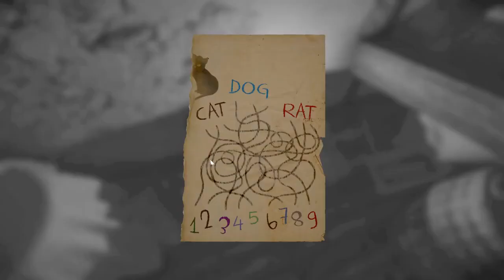Layers Of Fear CAT DOG RAT Puzzle Solution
Layers Of Fear - Cat Dog Rat - Puzzle Riddle Solution ( Door Lock Code ) - PC, PS4 and Xbox One.

The puzzles in this game just got a lot weirder.. Remember to the like the video if you Enjoyed it!

Layers Of Fear - Full Game Walkthrough Playthrough Gameplay and Ending - No Commentary (Horror Game 2016) This gameplay includes all chapters: .